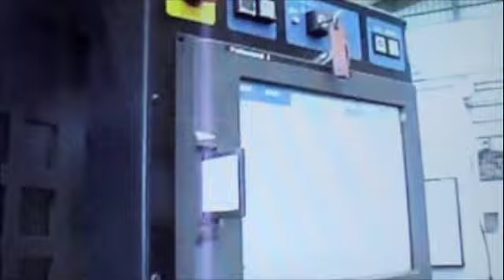A fun Model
This is a rare promotional model I picked up in Japan. It is made by Fine Molds and is printed in very limited numbers.